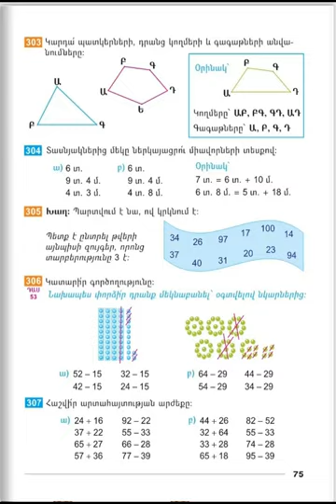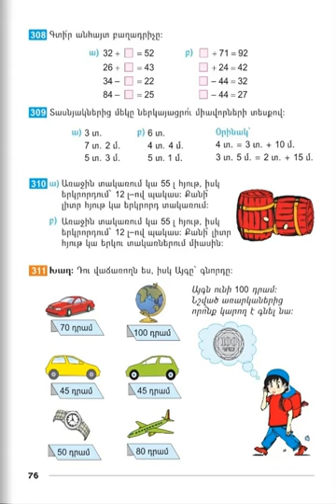Tnayin ashxatanq, Matematika 2, Das 53